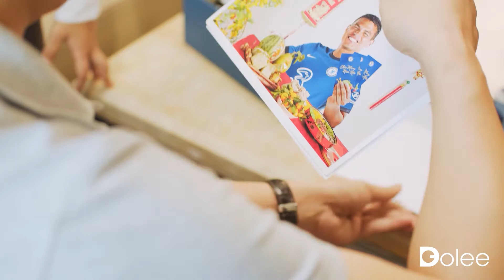Chuc Tet Chelsea 2021